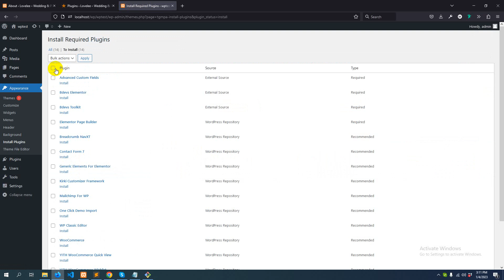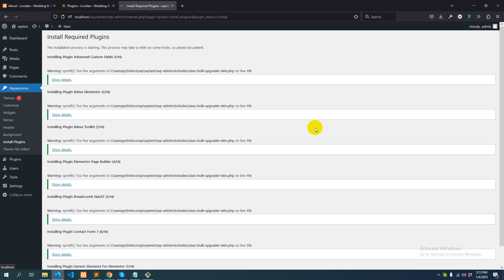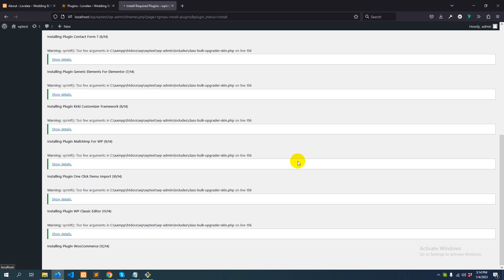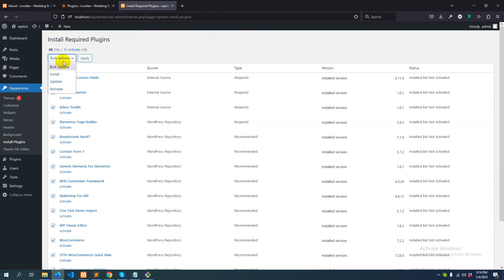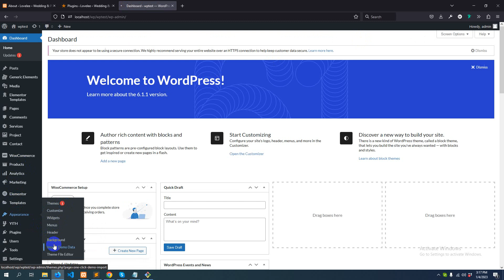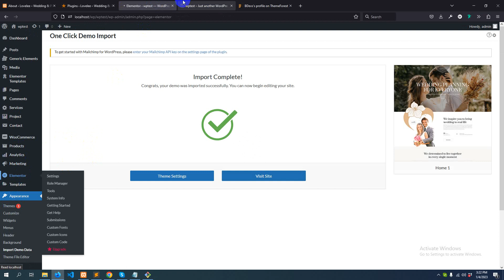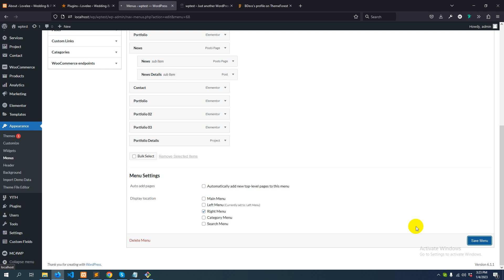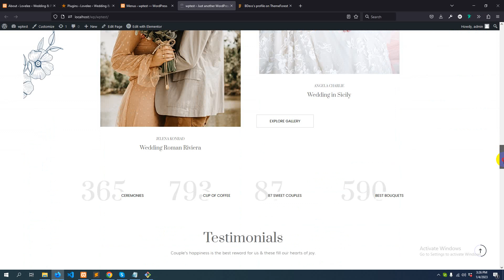lovelee demo import video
Bdevs Theme installation